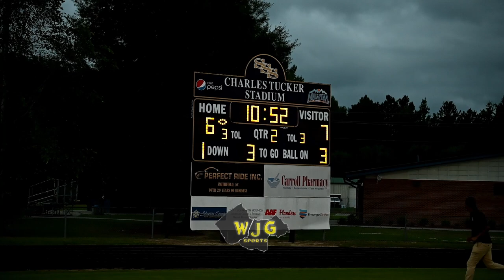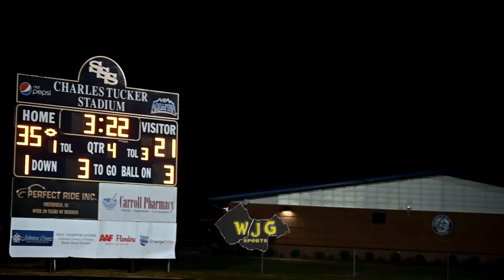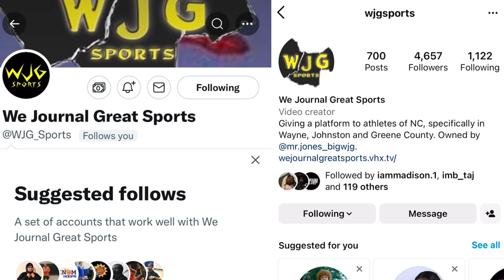WJG SPORTS HIGHLIGHT FILMS: Smithfield-Selma 35, Princeton 21